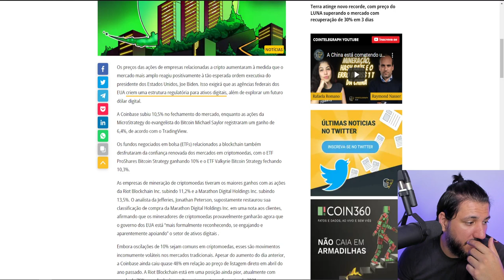AGORA É HORA DE SEGURAR AS CRIPTOMOEDAS